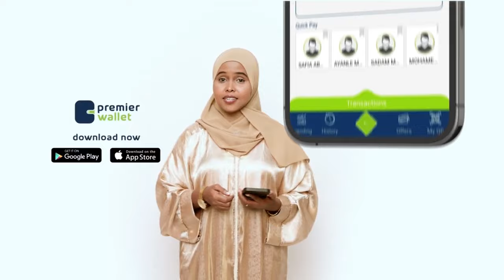Kaamka barakacayaasha ee Goljanno oo laga xusay maalinta madaxbannaanida Somaliland ee 18ka May